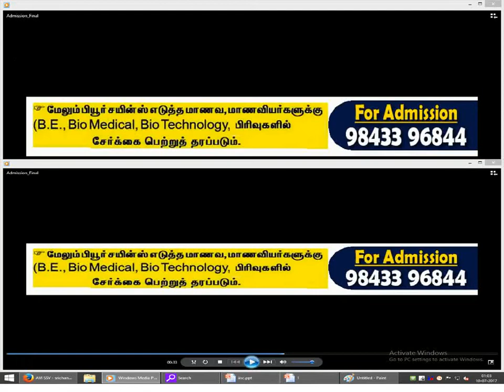career guidance after B.E / B.Tech Biomedical engineering, Agriculture in Tamilnadu